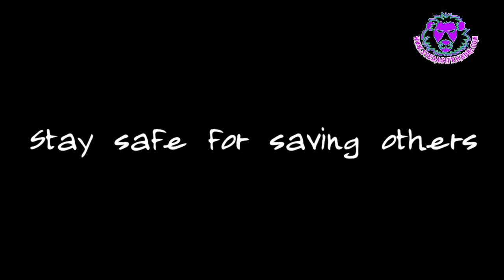Dubai Entrance blog 2 2020/October | Syed Asif Khadri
Stay safe during this pandemic situations and please don't go out side without sanitized and always keep the mask on face.
first visiting after lockdown.